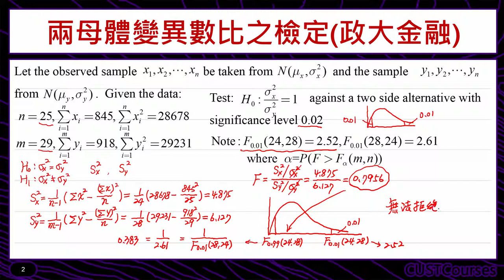歷屆考題賞析(兩母體變異數比之檢定)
課程簡介：以F檢定法檢定兩母體變異數的題型
課程難度：■■□□□
適合對象：修過統計學一的同學
授課教師：李柏堅
製作單位：中華科技大學 遠距教學組
製作人員：林文博